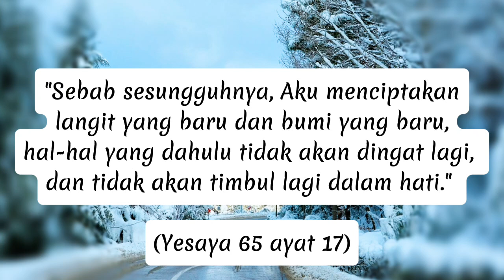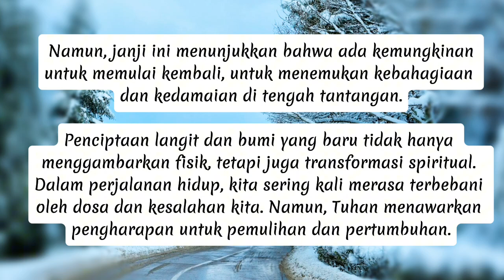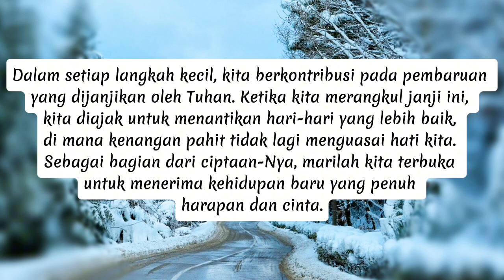Kehidupan Baru (Yesaya 65:17)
Bacaan Harian Firman "Kehidupan Baru" (Yesaya 65:17)